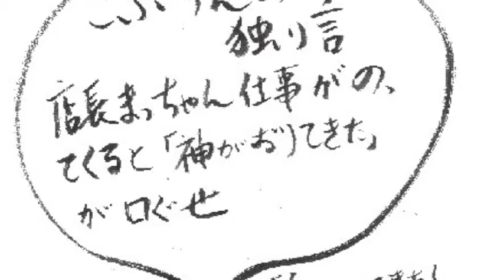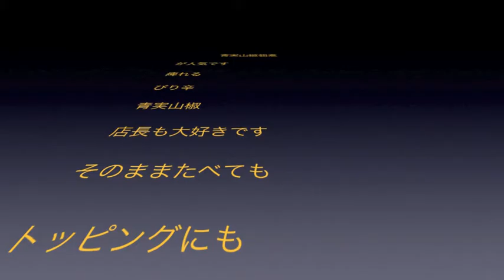卵スープねばねばめひびしあげ 7/28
伊勢産めひび大人気